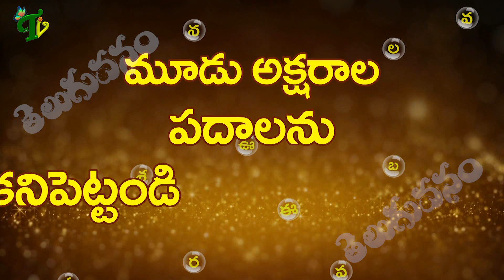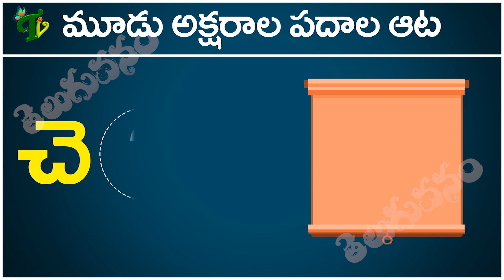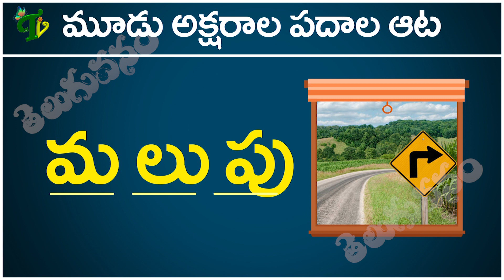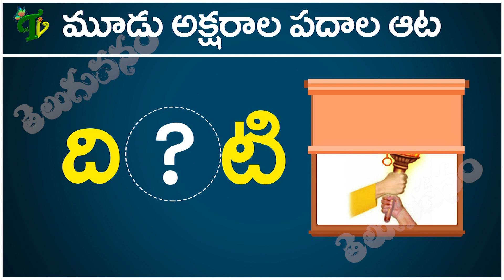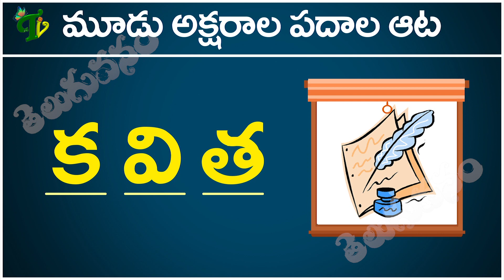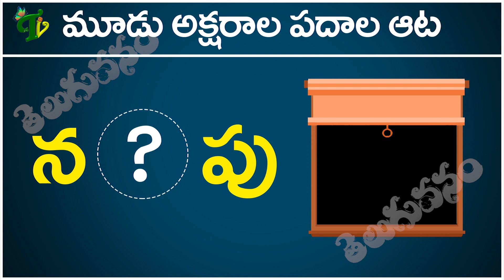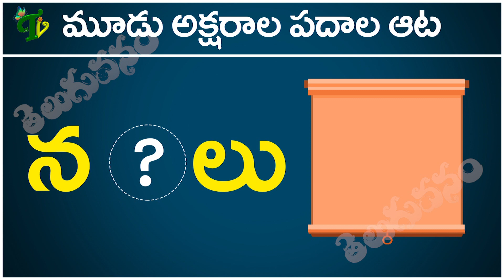మూడక్షరాల పదాల ఆట-3 | Moodu akshrala padalu | Telugu padalu | Telugu varnamala padalu | Telugu vanam